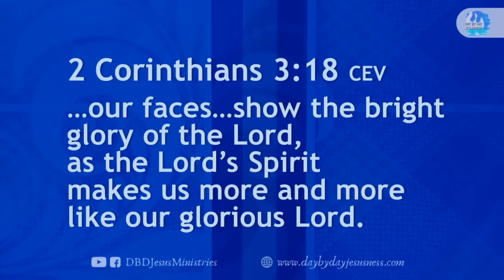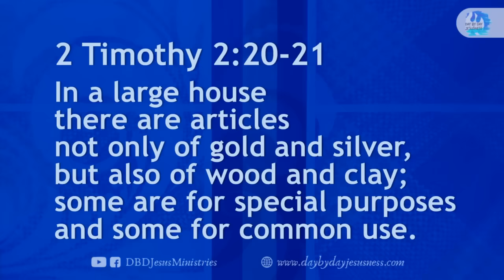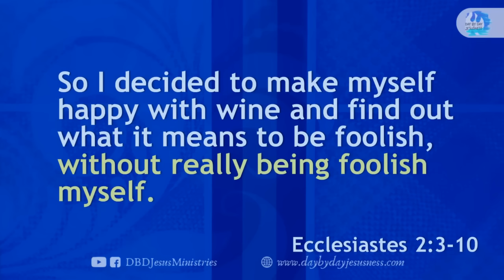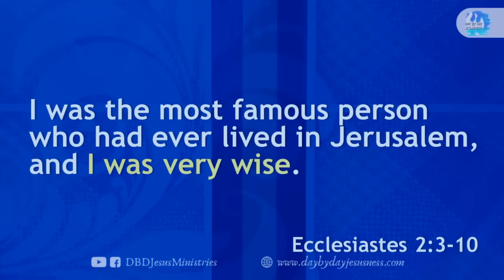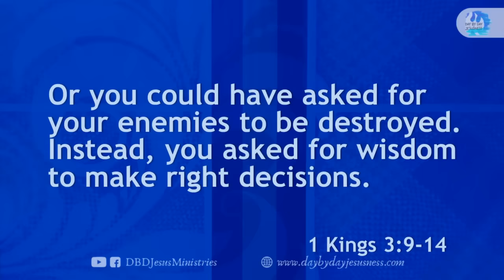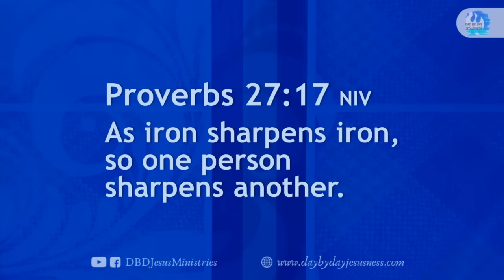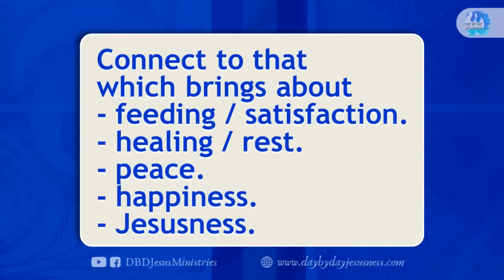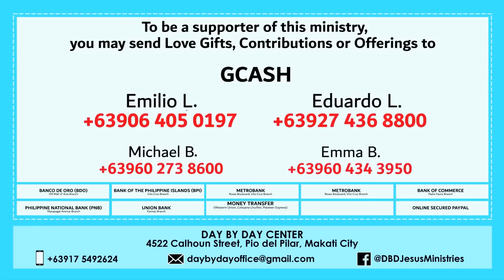Connect To Big - Pastor Ed Lapiz /Official YouTube Channel @2024 ❤🙏